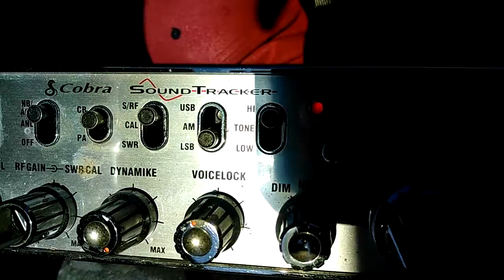3). "405 in the Buckeye" shooting skip on 37 LSB April 8, 2022. Video No 3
Shooting Skip with "405 in the Buckeye" on 37 LSB April 8, 2022  Video #3.  This is the last of 3 videos featuring 405.  Clarified a little better now.  This was while I was in Northern Arizona doing some clean up on some property.  I recorded many people talking skip on channels 37 and 38 lower sideband while I was driving but the wind noise ruined most of them, I apologize to those here looking for there own audio and videos.